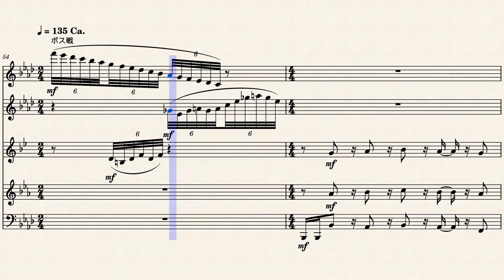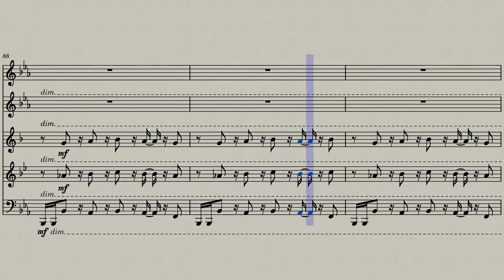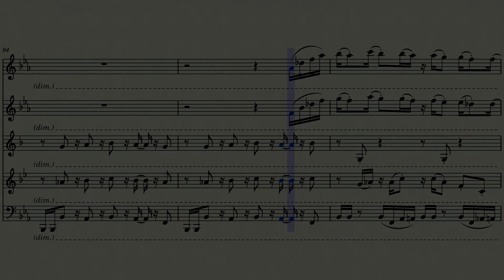【す〜ぱ〜なぞぷよ ルルーのルー】より 「ルルーのルーver.」 木管５重奏 BGM 楽譜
今回はスーパーファミコンの曲から、す〜ぱ〜なぞぷよ ルルーのルーより「ルルーのルーver.」を木管５重奏でアレンジしてみました！

小さい頃むず過ぎて永遠に泣いていた記憶しか無いですね笑

またリクエストも受け付けています～

編成
1st. Fl.
2nd. Ob.
3rd. B♭Cl.
4th. Hr.
5th. Bsn.